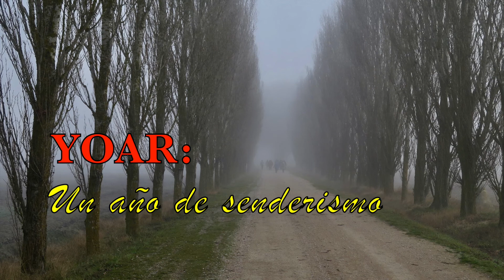YOAR: 2018 Un año de senderismo